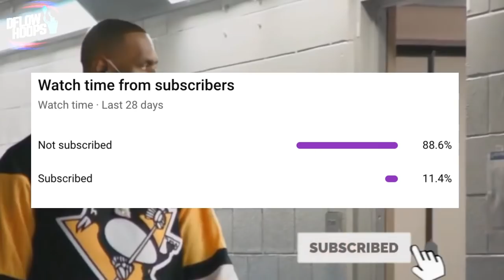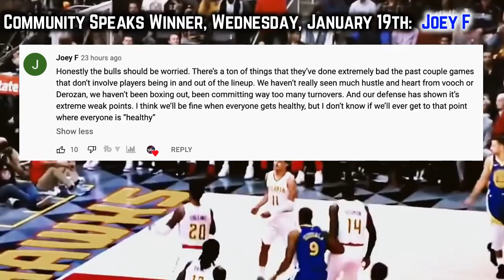The Golden State Warriors Are BACK In Business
Here’s how the splash brother & Air Canada led dubs are finding a vicious flow on both ends of the court. Today’s video shows you the areas where Golden State’s offense missed Klay Thompson the most, and stay tuned to see the other factors which led the warriors to get back to business.

Last Video: The Chicago Bulls WILL Overcome Their Slump.